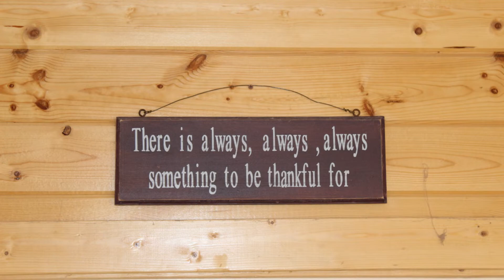Ep: 55 High Noon Tea Q&A with Nancy Quinn #14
It's tea time again on our mountain homestead in Montana. Join me, Nancy Quinn, for High Noon Tea.  In this episode, I talk about my favorite ice tea, and share a secret about how to ripen tomatoes.  I even try my hand at speaking different languages.

Nancy Quinn is an internationally known wildlife artist whose work is noted for its detail and accuracy. She is the recipient of two World Wildlife Art Championship awards and the subject of numerous articles about animal art. She now happily resides on a mountainside in Montana with her husband, daughters, dogs, and horses, where she continues to paint and write about her experiences living in the wild.